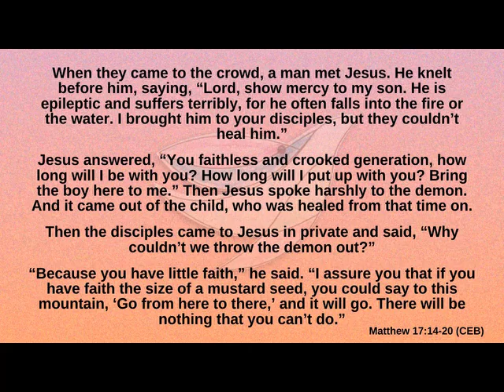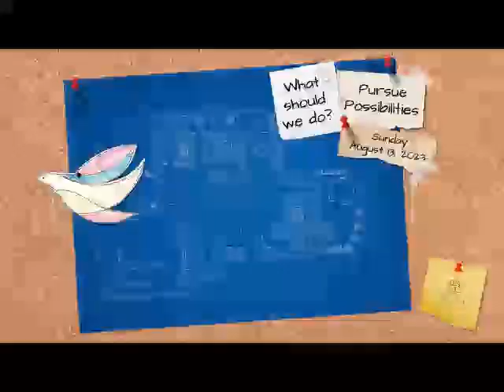Pursue Possibilities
In this sermon series, we are considering who is God calling us to be. How can we best fulfill our purpose and mission? As part of her series, "What Should We Do?" at Salem United Methodist Church in Upper Falls, MD, the Rev. Dr. Stacey Nickerson explores why it is important to "Pursue Possibilities" in her message on August 13, 2023. The Scripture reference for this message is Matthew 17:14-20 (CEB) and the key verse is Matthew 17:20 (NRSV).

Pastor Stacey explains: "As a congregation we have faced many challenges, particularly during the pandemic. Yet we always acted in faith; we kept trying new things. When I suggested something that would stretch us, I never heard our leadership say, “we can’t do that.” Salem has a “can do” attitude. We believe that all things are possible with God. “Nothing will be impossible for you.” [Matthew 17:20] is God’s promise to us as a congregation when we seek to do God’s will. God is faithful. We place our confidence in God and trust God for the results."